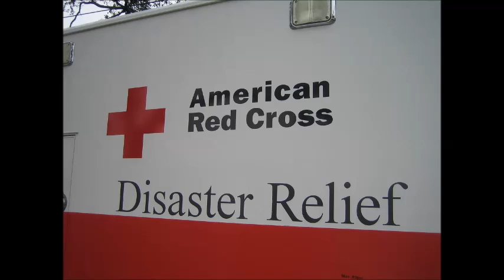Henry Dunant - Founded Red Cross and Geneva Conventions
Our Christian who has made a difference today is Henry Dunant, the founder of the Red Cross.  Henry Dunant was born in Geneva, Switzerland, in 1828, the first son of a successful businessman and his wife.
2. Life stories of Christians